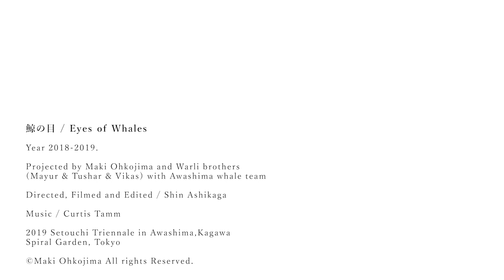鯨の目 Eyes of Whales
大小島真木 Works by Maki Ohkojima

Year 2018-19
"言葉としての洞窟壁画と、鯨が酸素に生まれ変わる物語 "
瀬戸内国際芸術祭2019
大小島真木、ワルリ三兄弟（マユール、トゥシャール、ビカス）、粟島鯨チームより制作
"Cave Mural as a narrating the story and story of whale being reborn as oxygen.”
Projected by Maki Ohkojima and Warli brothers (Mayur & Tushar & Vikas) with Awashima whale team
Setouchi Triennale 2019 in Awashima Island,Kagawa

" Ascending Art Annual Vol.3 うたう命、うねる心 "
スパイラルガーデン、東京  Spiral Garden, Tokyo